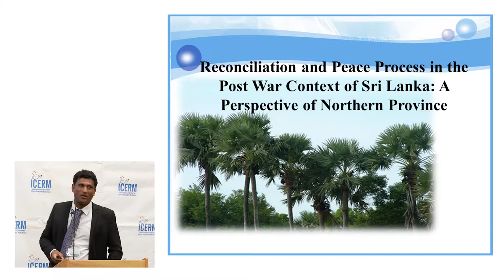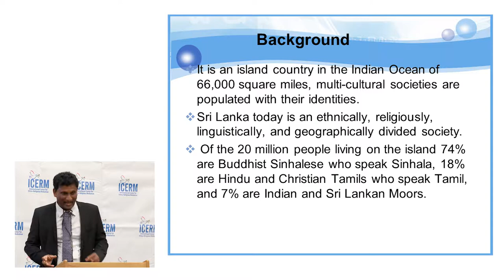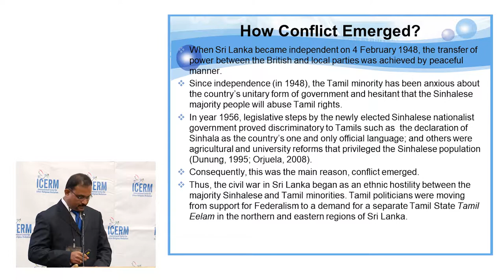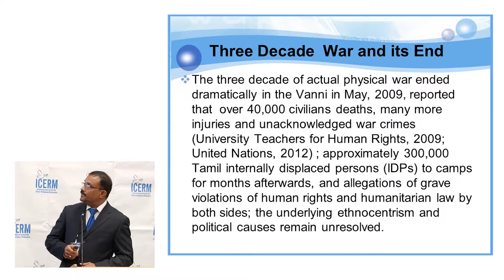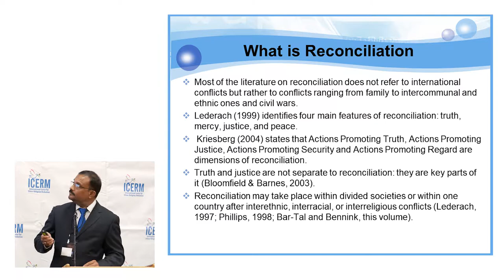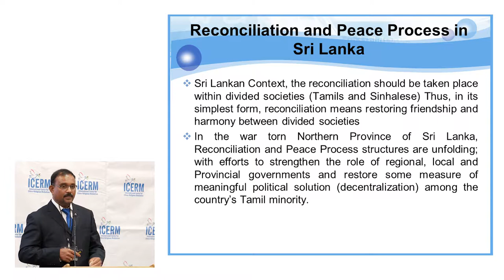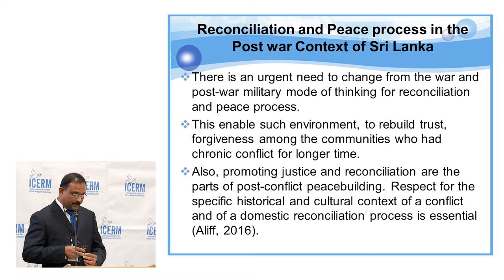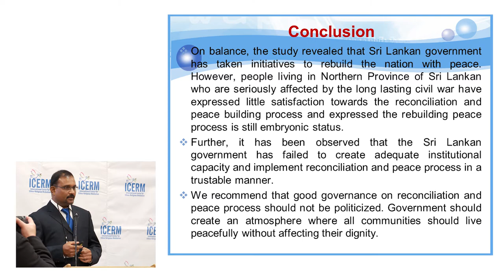Reconciliation and Peace Process in the Post War Context of Sri Lanka by Arumugam and Kengatharan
Reconciliation and Peace Process in the Post War Context of Sri Lanka: A Perspective of Northern Province by Arumugam Saravanabawan, Ph.D., Senior Lecturer, University of Jaffna, Sri Lanka and Kengatharan Navaneethakrishnan, Ph.D., Senior Lecturer, University of Jaffna, Sri Lanka.

At the 5th Annual International Conference on Ethnic and Religious Conflict Resolution and Peacebuilding, Queens College, New York.